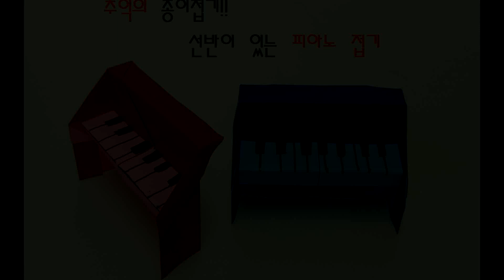Origami piano 추억의 종이접기, 선반이 있는 피아노 접기, 악기접기, 복지관종이접기활동, 방과후종이접기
색종이로 만든 선반이 있는 피아노 입니다.
어렸을때 학교에서 유치원에서 많이 만들어 봤던 추억의 종이접기입니다.